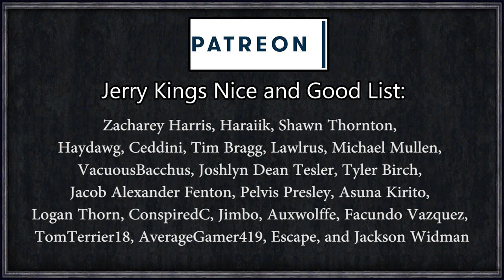Rimworld: King's Crusaders FINAL - An Explosive End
King Bonnet Bigly, exiled prince and overall loser, using his social skills and wily charm has convinced the village idiots, Potts and Patches, into following the one true king of the realm and building the worlds greatest town.

With no resources, no knowledge, and no hope, will they survive against the hordes of Orc, Elves, and vicious Hobbits?

A RimWorld of Magic By: Torann
Allow Tool By: UnlimitedHugs
Animal Gear By: Dylan
Animal Gear Basic By: Dylan
Animal Tab By: Fluffy
AnyPlant By: alleZSoyez
Area Unlocker By: Fluffy
Blueprints By: Fluffy
CleaningArea By: Hatti
Colony Manager By: Fluffy
Color Coded Mood Bar By: semTex.
Deconstruct Return Fix By: dninemfive
Door Mat R1.0 By: dracoix 🐉
Doors Expanded By: Jecrell
Draggable Corners By: sparr
Dubs Mint Menus By: Dubwise
Dubs Skylights By: Dubwise
ED-Embrasures By: Jaxxa
EdB Prepare Carefully By: edbmods
Faction Discovery By: Orion
Giddy-up! Battle Mounts By: roolo
Giddy-up! Caravan By: roolo
Giddy-up! Core By: roolo
Giddy-up! Ride and Roll By: roolo
GloomyFurniture By: NukaFrog
Harvest Sync By: ChippedChap
Haul to Stack By: ItsComcastic
Hospitality By: Orion
HugsLib By: UnlimitedHugs
Humanoid Alien Races 2.0 By: erdelf
I Clearly Have Enough! By: ChippedChap
Impassable Chest-deep Water By: Dropbear_Ninja
Infused By: Charlotte
JecsTools By: Jecrell
Just Ignore Me Passing By: Brrainz
Let's Trade! [1.0] By: EarthyTurtle
Locks By: Avius
Lord of the Rims - Elves By: Jecrell
Lord of the Rims - Hobbits By: Jecrell
Lord of the Rims - The Third Age By: Jecrell
Mad Skills By: Ratysz
Map Reroll By: UnlimitedHugs
Master of Cooking By: leafzxg
Medical Tab By: Fluffy
Medieval Times By: Vindar
Medieval Times + Combat Extended Compatibility Mod By: N7Huntsman
Mod Manager By: Fluffy
Nature is Beautiful v1.3 [1.0] By: Thom Blair III
OgreStack By: Ogre
Orc Invasion By: Hokum
Pharmacist By: Fluffy
Pick Up And Haul By: Mehni
Powerful Faction Bases By: NilchEi
Quality Cooldown By: dninemfive
QualityBuilder By: Hatti
Quarry 1.0 By: The White Crayon
Realistic Rooms By: Crlsniper
RenameColony By: fricc
Repair Workbench By: Acruid
Replace Stuff By: Uuugggg
ResearchPal By: Charlotte
Rim of Madness - Vampires By: Jecrell
Rim of Madness - Werewolves By: Jecrell
RimBees By: Sarg Bjornson
RimCuisine 1.0 By: Crustypeanut
RimHUD By: Jaxe
Roads of the Rim By: loconeko73
Run and Hide By: The Word-Mule
RunAndGun By: roolo
Share The Load By: Uuugggg
SheathYourSword By: NukaFrog
Skilled Stonecutting By: PinoChemicali
Stackable Chunks [1.0] By: EarthyTurtle
Tilled Soil By: Sam_
Ugh You Got Me By: Marvin
Vanilla Security Expansion By: Enn
Veinminer R1.0 By: Ogliss
VGP Vegetable Garden By: dismarzero
Weapons+ By: Kyrrisayo
Where is my weapon? By: tammybee
While You're Up [1.0] By: kevlou
[1.0] Less Rebuff By: Dingo
[1.0] Mass Graves (OLD) By: pyrce
[1.0] Palisades By: N7Huntsman
[1.0] RPG Style Inventory By: Ashen
[FSF] Complex Jobs By: FrozenSnowFox
[FSF] Rain Washes Away Filth By: FrozenSnowFox
[KV] Change Research Speed - 1.0 By: Kiame Vivacity
[KV] More Trait Slots - 1.0 By: Kiame Vivacity
[KV] Trading Spot - 1.0 By: Kiame Vivacity
[RF] Fishing [1.0] By: Rainbeau Flambe
[RF] Pawns are Capable! [1.0] By: Rainbeau Flambe
[RF] Realistic Planets [1.0] By: Rainbeau Flambe
[v1.0]-LinkableDoors By: Steardliy
[XND] AutoOwl By: XeoNovaDan

=== Links ===